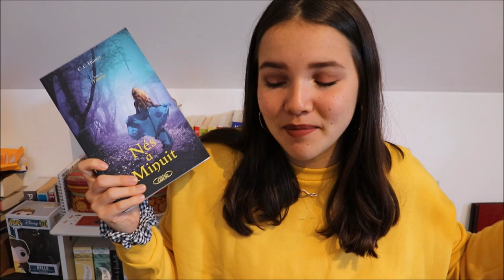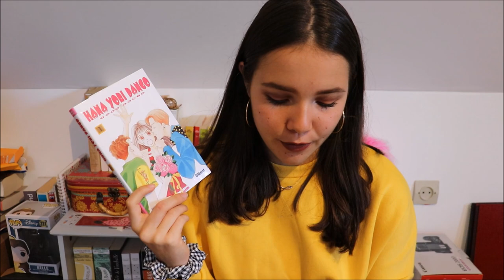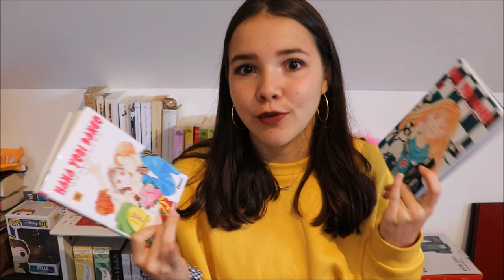MES LECTURES DE L'ETE | COUP DE COEUR ??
Je reviens pour vous parler de mes lectures pendant les vacances, petites ou grandes, coup de coeur ou coup de gueule, à vous de le découvrir ! J'espère que la vidéo vous plaira !
Bon visionnage mes bananes !

Les livres cités :
- Nés à minuit T6, C.C. Hunter
- Emma, Jane Austen
- Hana Yori Dango T1 et 2, Yoko Kamio
- L’héritage des rois passeurs, Manon Fargetton
- La guerre des clans T5, Erin Hunter
- King’s cage (Red Queen T3), Victoria Aveyard

Pour me soutenir ?

N'hésitez pas à poser des questions et à commenter !
Gros bisous et bonnes lectures !